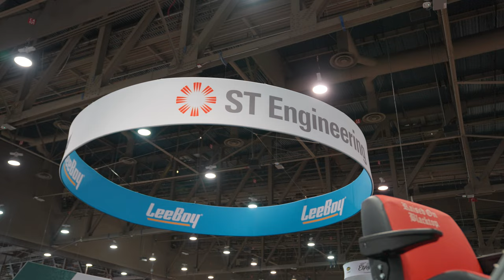LeeBoy at ConExpo 2023 in Las Vegas - Unveiling of New Equipment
Join us as we look back at the amazing time we had in Las Vegas for the conexpo conexpoconagg event! Whether you were with us in person or joined us online, we appreciate you being a part of it. From informative sessions and groundbreaking exhibitions to exciting networking opportunities and unforgettable entertainment, we had an absolute blast. Let's relive the memories together and get ready for the next amazing event!